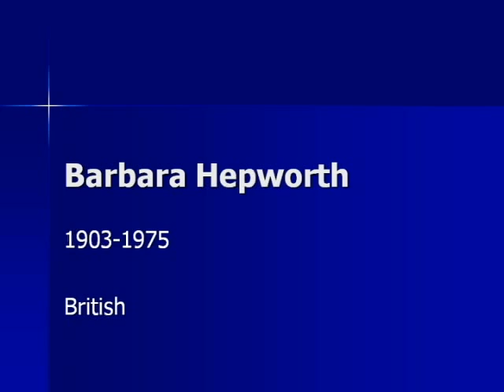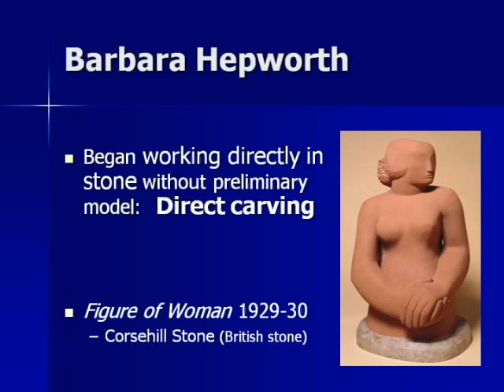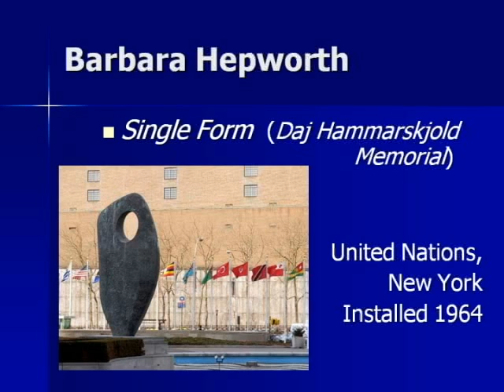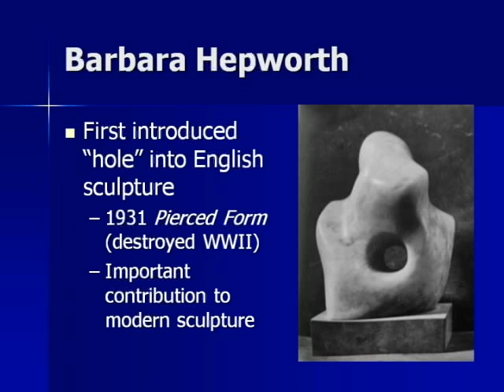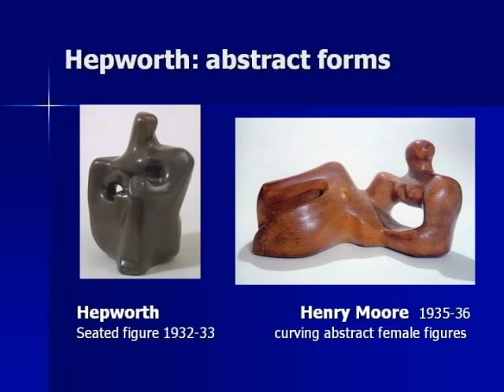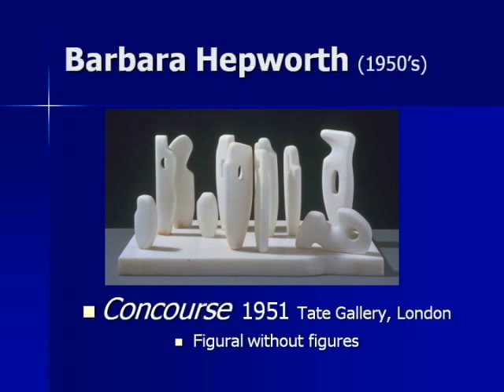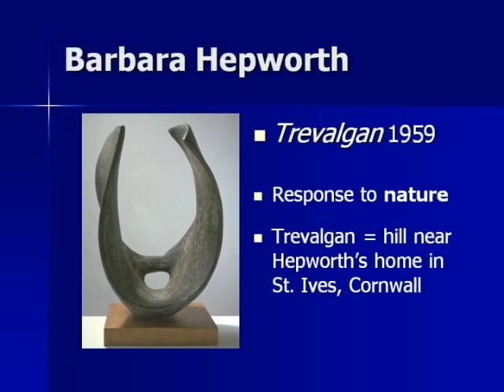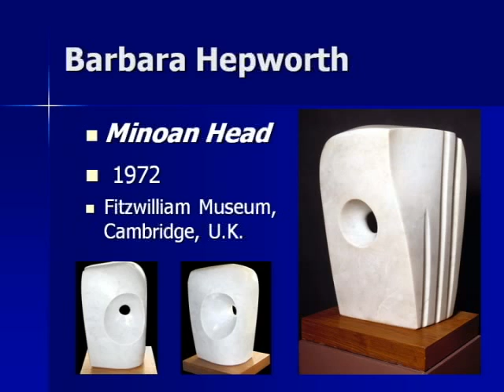ARTH 4117 20th Century 8: Barbara Hepworth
Women Artists